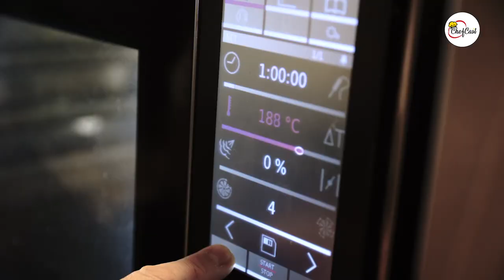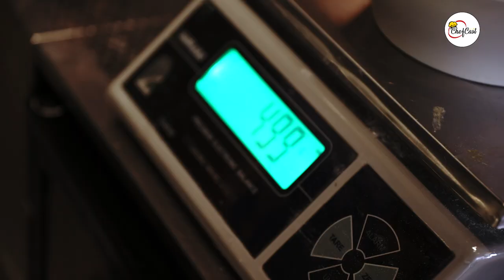Chefcast: Gnocchi with Chef Davide Borin from Pici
Welcome to ChefCast's first video today with Chef Davide Borin, from restaurant Pici in the central district of HK! Watch this video to reproduce this simple gnocchi recipe in the comfort of your own home.